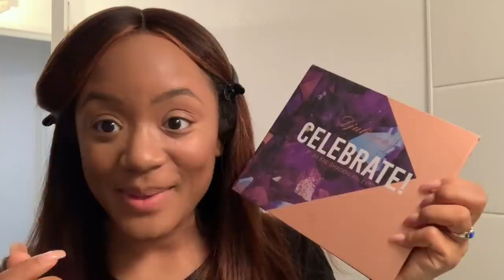youtube video #-9YmUdbunuk